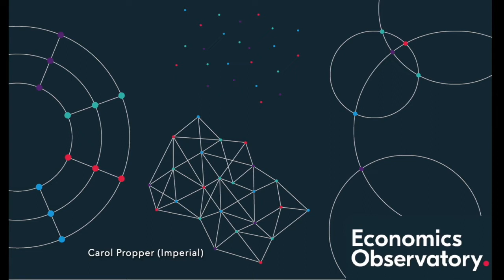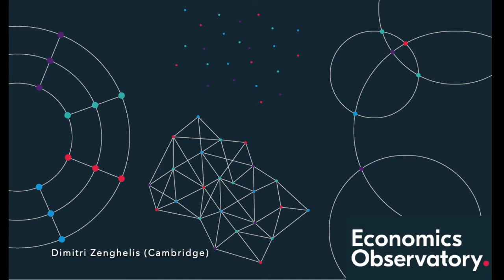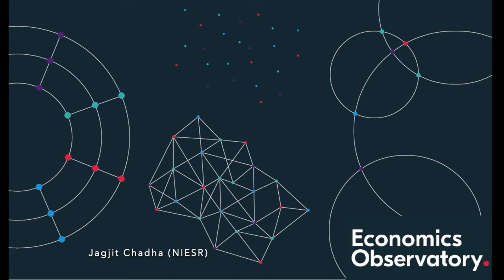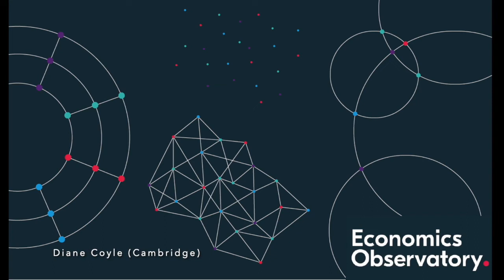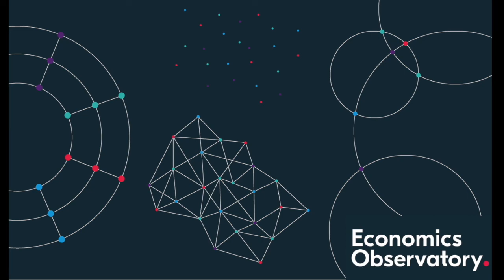Talking Economics: Audio highlights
Some audio clips from last year's Talking Economics – presented by the Economics Observatory and Bristol Festival of Economics.

Featuring:

Zsoka Koczan (EBRD)
Carol Propper (Imperial Business School)
Flavio Toxvaerd (University of Cambridge)
Arun Advani (University of Warwick)
Helen Simpson (University of Bristol)
Dimitri Zenghelis (University of Cambridge)
Jagjit Chadha (NIESR)
Meredith Crowley (University of Cambridge)
Richard Blundell (UCL/IFS)
Richard Davies (Economics Observatory/University of Bristol)
Diane Coyle (University of Cambridge)
Alex (local Bristol resident)
MSc student (University of Warwick)

Production team:

Audio by Raphael Fischer
Edited by Charlie Meyrick